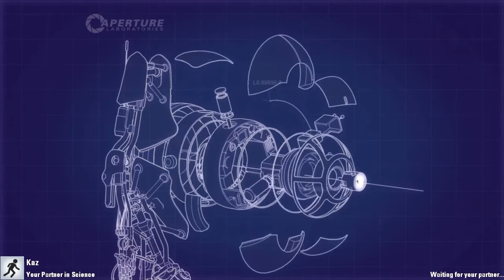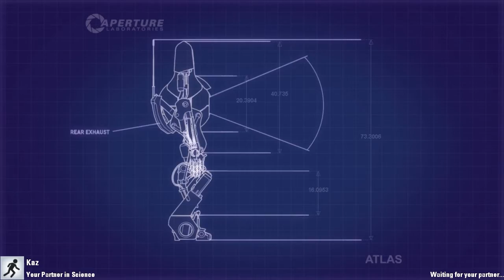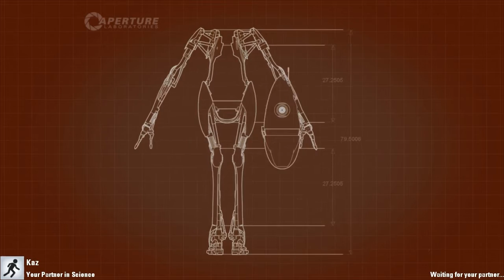EurekA! Plays: Portal 2 - Episode 4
Eureka! is back with the CO-OP game, Portal 2!
- Episode 4
Join Kaz and Justin in their playthrough, as they stumble through what might seem as "easy" puzzles...